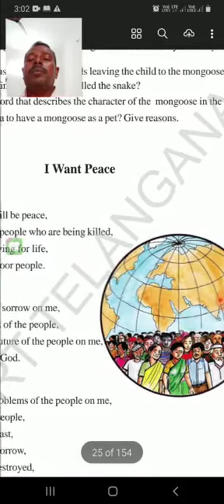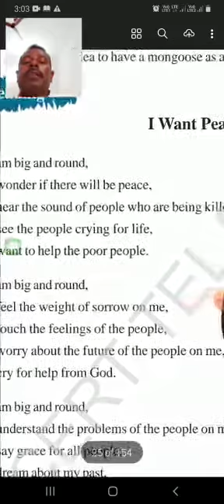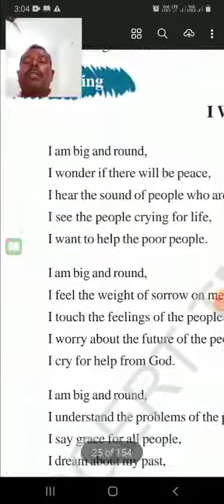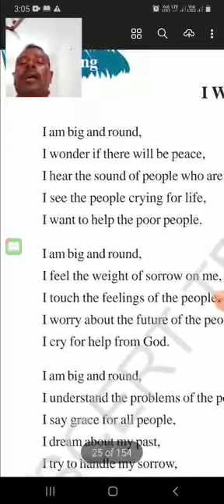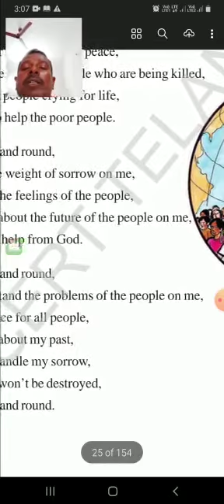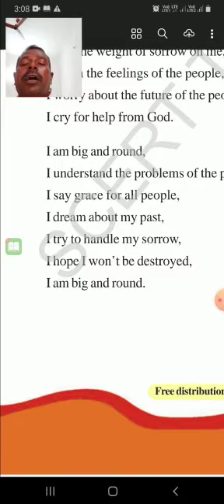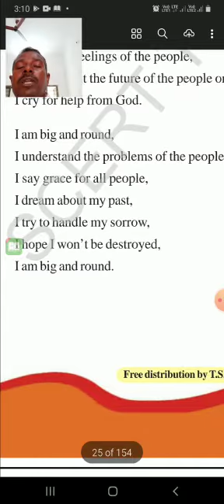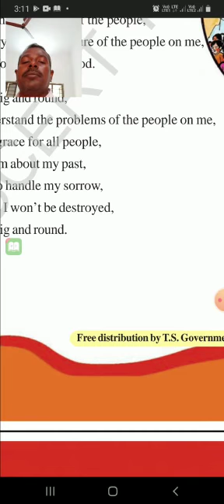I want Peace